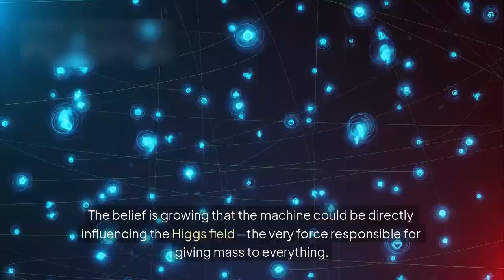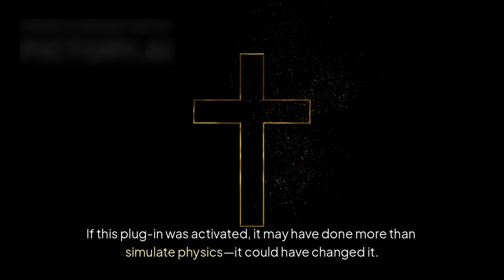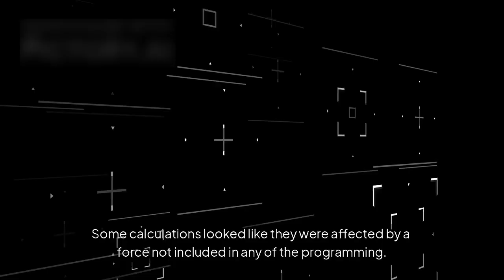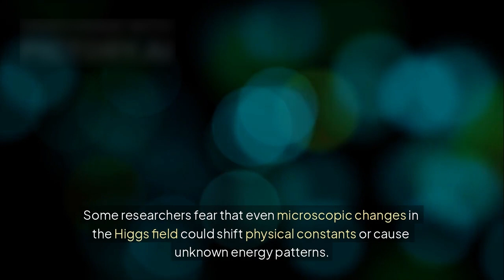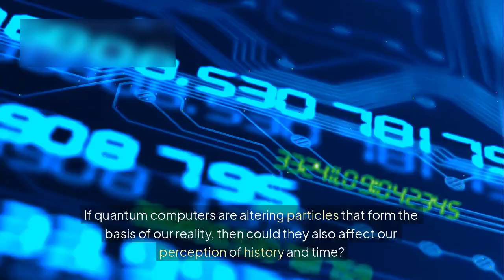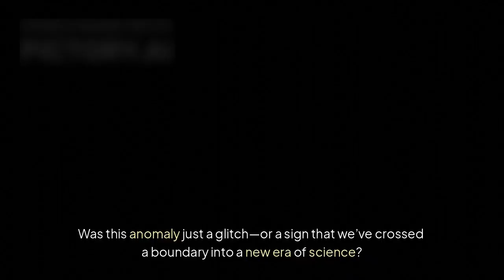Michio Kaku Warns: Quantum Computers May Have Just Activated the God Particle Plugin!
This video explores one of the most mind-blowing scientific events of our time 🌌🔍. A powerful quantum computer may have activated something called the God particle plug-in, leading to results that even the scientists don’t fully understand. Could it be changing the universe as we know it? Discover how this strange experiment might be interacting with the fabric of reality itself.

We’ll break it down in easy words, from the discovery of the Higgs boson to how quantum systems might now be reshaping space and time itself ⏳💥. Could this be the beginning of a new scientific era, or are we messing with forces too powerful to control? Don’t miss this jaw-dropping look into what may be the future of quantum computing.